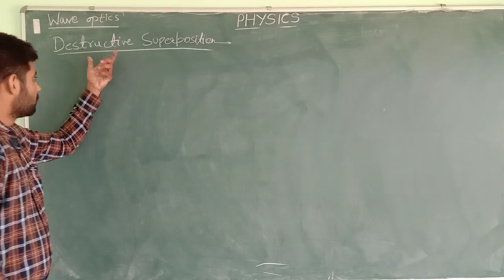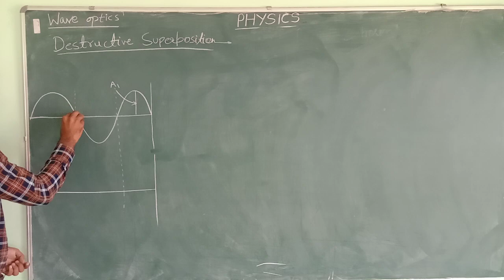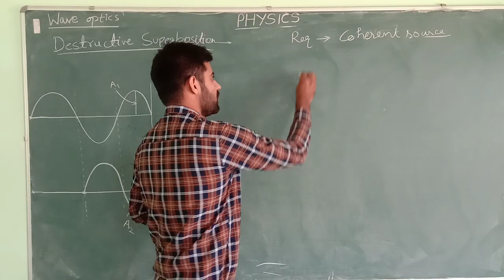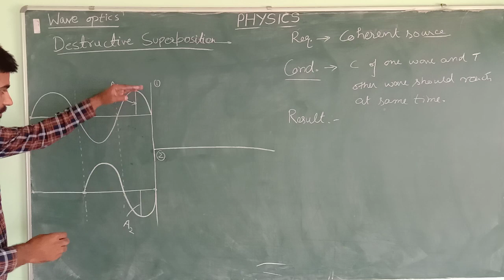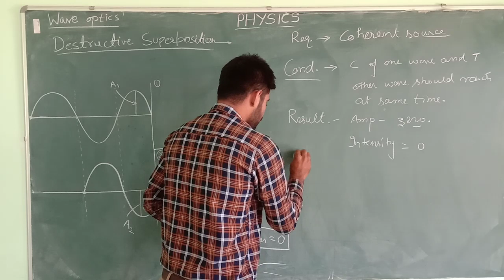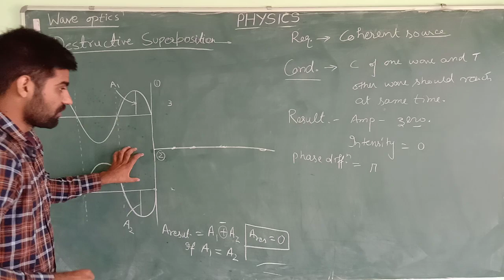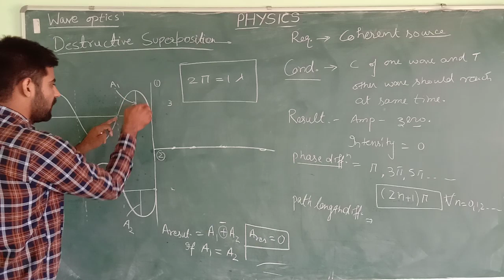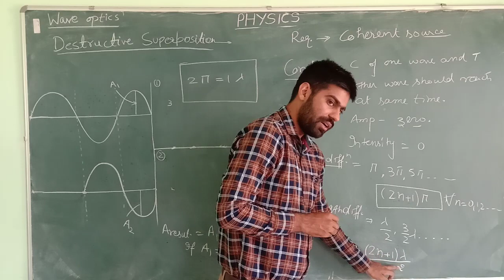Wave optics 4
Destructive superposition